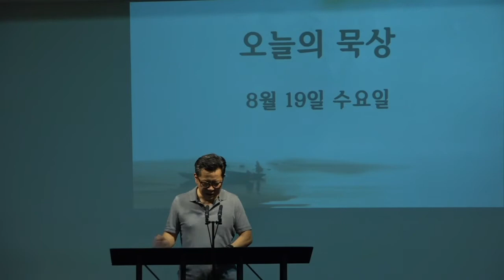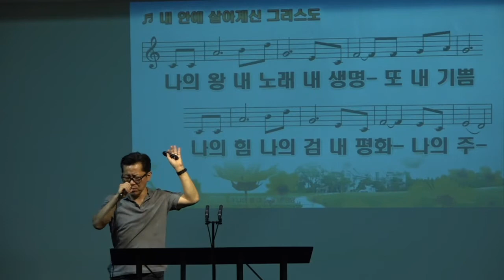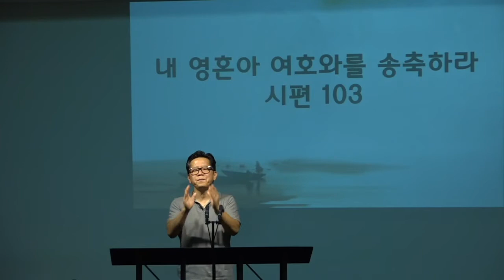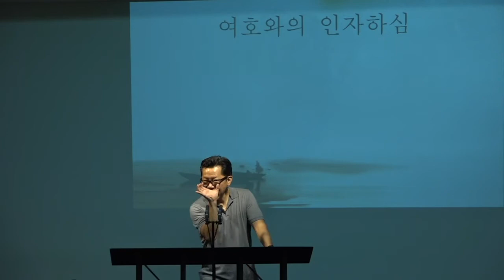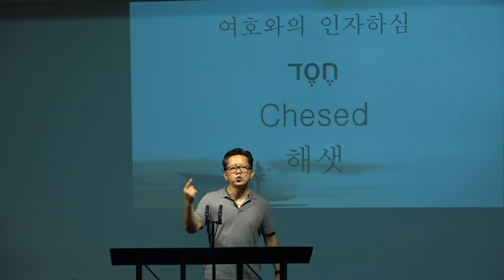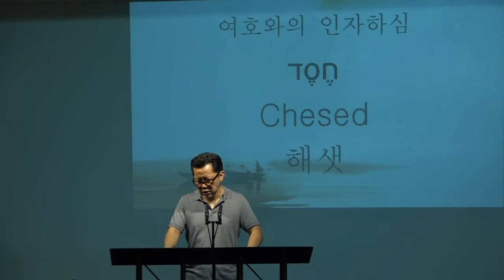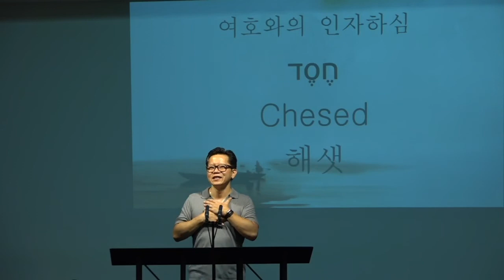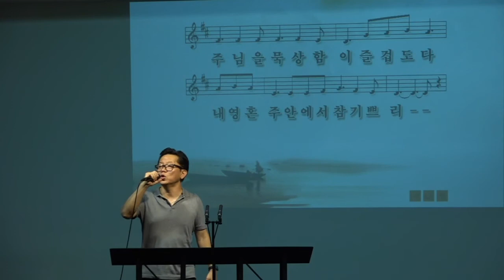내 영혼아 여호와를 송축하라 081920